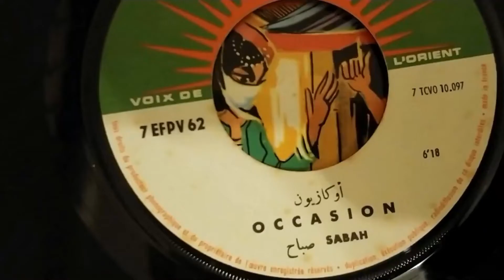Sabah - Occasion (1964) - صباح - أوكازيون - قلبي مجبورة بيعه (من الإسطوانة الأصلية لأول مرة) 1964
صباح - أوكازيون/قلبي مجبورة بيعه (من الإسطوانة الأصلية لأول_مرة) 1964

أثناء إحتفالات عيد الإستقلال الكويتي الذي كان يحتفل به في 19 يونيو لغاية عام 1964، سجلت وصورت الشحرورة صباح للتلفزيون الكويتي 3 أغاني: يا عاشقين السهر، يا عازلين الحبايب، وأوكازيون (قلبي مجبورة بيعه). شاركناكم بروابط هذه الأغنيات الثلاث من قناة اليوتيوب للإسطورة صباح Sabah The Legende التي تديرها السيدة كلودا عقل، المخرجة اللبنانية وإبنة الممثلة الكبيرة لمياء فغالي شقيقة صباح الكبرى)، وقد رفعتهم السيدة كلودا حصرياً على اليوتيوب لأول مرة.

نشارككم إليوم بأغنية "أكازيون" من الإسطوانة الأصلية لأول مرة، وهي مختلفة عن النسخة الرقمية التي اصدرها شاهين في 2001 بعد أن عدل وأضاف Echo على الأغنية في النسخ الرقمية، بينما الإسطوانة الأصلية بقيت الشاهد الوحيد على حالتها الأصلية. كما يجب التنويه بأن النسخة التي رفعتها لنا السيدة كلودا هي أيضاً مختلفة وتم تسجيلها في ستوديوهات التلفزيون الكويتي قبل تصويرها، وبذلك تكون هي النسخة الوحيدة بهذا التوزيع والتي لم تصدر على إسطوانات.

أما بالنسبة إلى إسطوانة هذه الأغنية، اصدرها شاهين على إسطوانة Single Voix De L'Orient تحت رقم VDL 393 بسرعة 45 دورة عام 1964، وبتصريح من شاهين، صدرت "أوكازيون" على إسطوانات Pathé تحت رقم 7 EFPV 62 عام 1965 وهي النسخة التي اخترناها في الفيديو المرفق وهي مطابقة لنسخة VDL، أي بتسجيلها الأصلي من دون تأثيرات صوتية.

"أوكازيون - قلبي مجبورة بيعه"
كلمات: توفيق العطار
ألحان: فيلمون وهبي

مرفق: أغنية "أوكازيون" نسخة Pathé

مع تحيات إدارة " أسطوانات الشحرورة صباح"
Charbel_Moreno /د. محمود_زيباوي / م. كمال_عزمي / أ. جمال_حسنين/ أ.